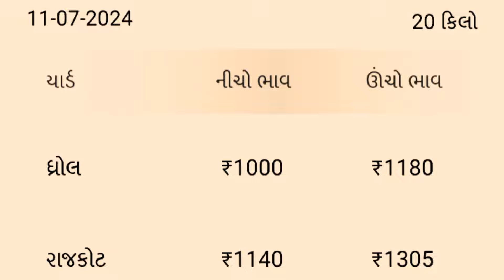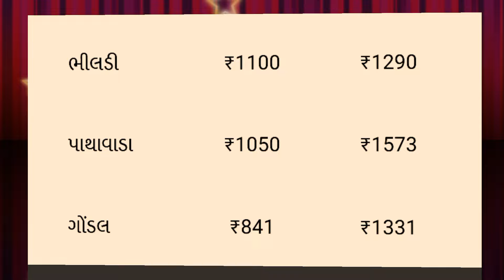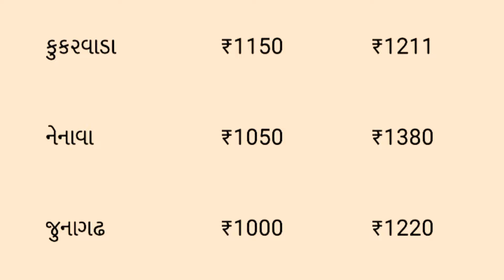મગફળીનાં ભાવમાં જોરદાર તેજી | magfali na bhav | 11-07-2024 | મગફળી ના ભાવ | આજના બજાર ભાવ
kisan mahiti 👍👉